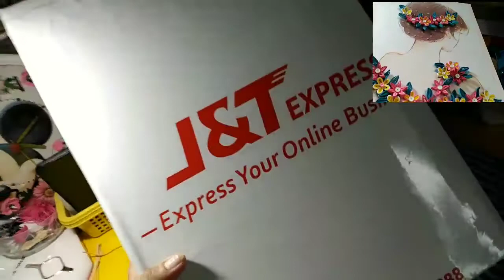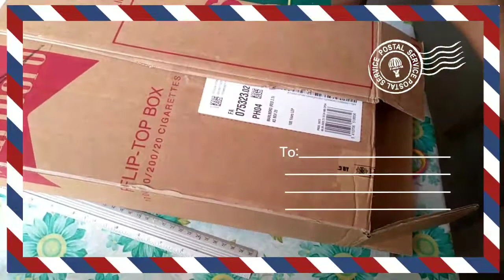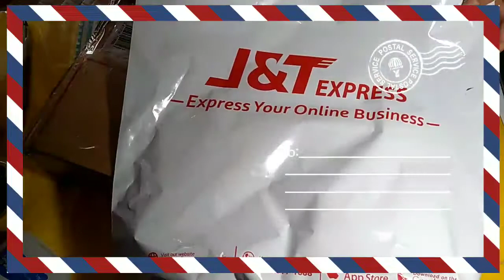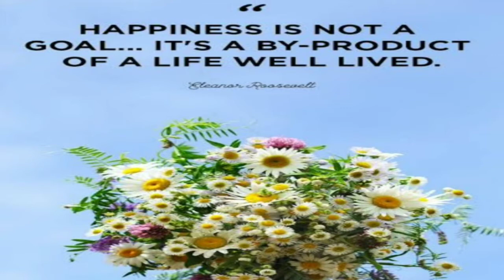PA BOX NI MAYORA/MURANG PADALA SA J & T/Marilyns Journey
🙏❤️Hello my dear journeys.. What's up with you all today? Hope you're all doing great..im sharing you how i put it in a box for shipping, the safety of your product sending to your client🥀😘

Thank u all guys for supporting my channel